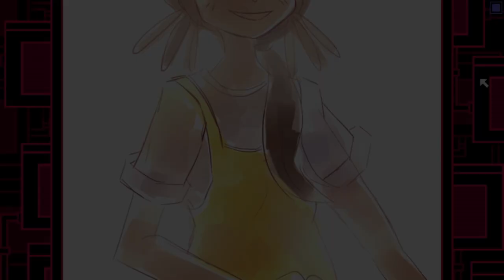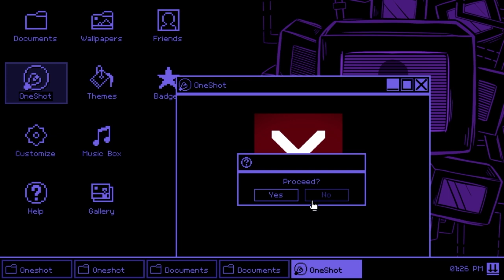OneShot World Machine Edition Episode 6: Repair the Elevator! (Cats and Pancakes!)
The Try Hards! (A Colab Channel with @JeanyBrovo and I)